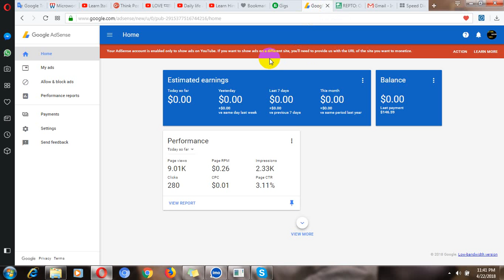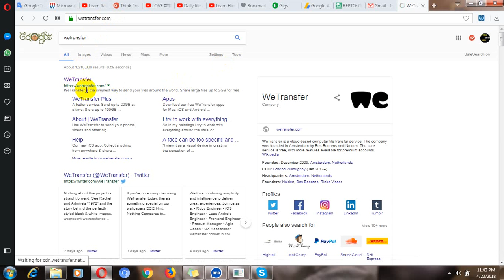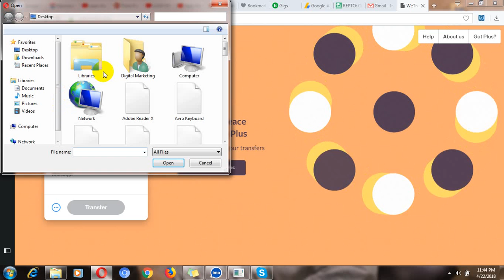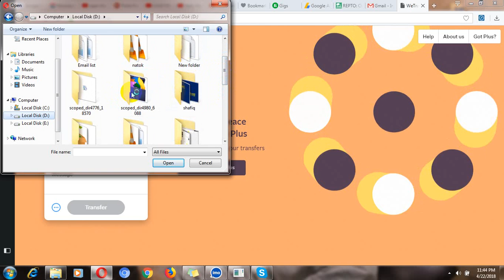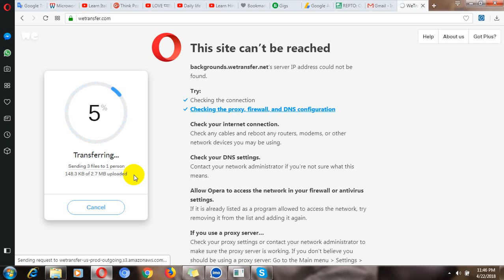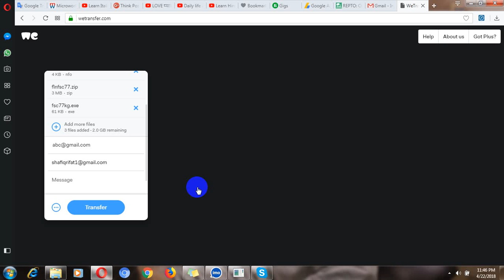How To Send Large Files Over Email Up To 2gb - How To Use We Transfer , Wetransfer Tutorial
We learn here now -